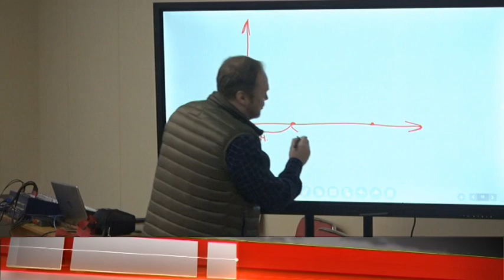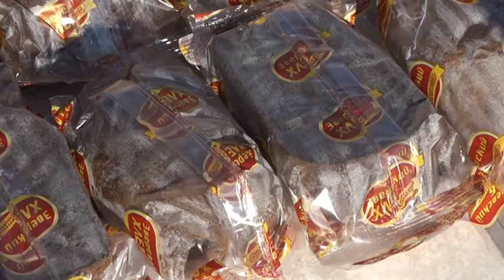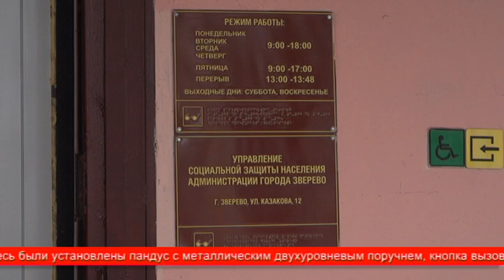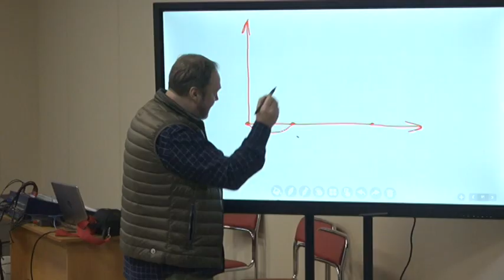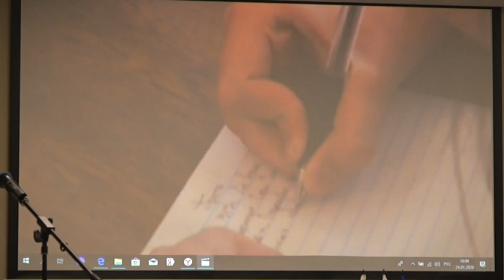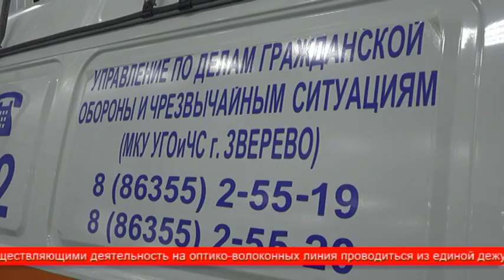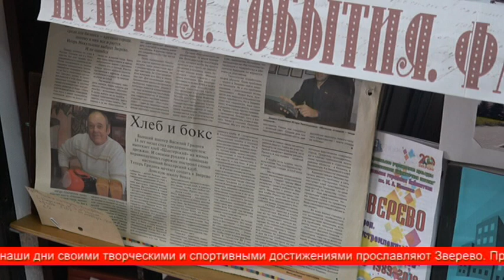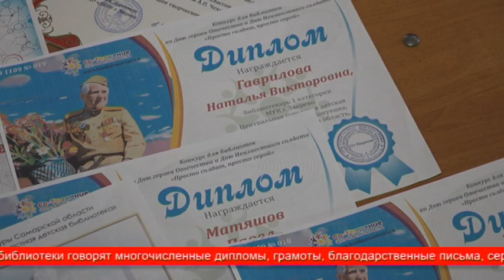НЕДЕЛЯ 27 ЯНВАРЯ 2020